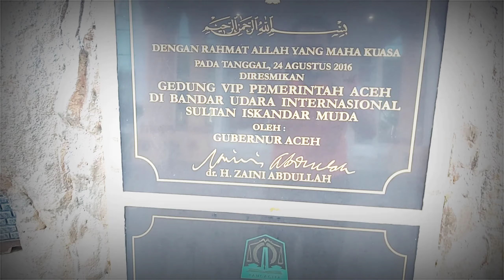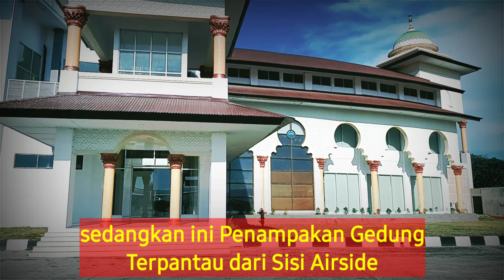Gedung VIP Pemerintah Aceh, Bangunan Super Mewah di Bandara Sultan Iskandar Muda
Bagi anda yang sudah pernah memasuki kawasan Bandara Sultan Iskandar Muda pasti akan bertanya-tanya tentang sebuah bangunan yang sangat mewah di sisi utara terminal namun terlihat sepi dari keramaian.pasti banyak yang bertanya kenapa tidak difungsikan saja untuk mencegah menumpuknya penumpang di dalam terminal penumpang.

Tau kah anda kalau gedung tersebut adalah Gedung VIP Pemerintah Aceh yang digunakan hanya ketika akan menerima tamu daerah, tamu kehormatan atau tempat bagi para pejabat daerah yang akan terbang dan mendarat melalui Bandara Sultan Iskandar Muda. Gedung tersebut dinamakan Gedung VIP yang dibangun setelah Tsunami menghantam Aceh tahun 2004 silam.

Walaupun terkesan mubazir namun kehadiran gedung super mewah tersebut memberikan kebanggaan tersendiri bagi Bandara Sultan Iskandar Muda - Aceh. Karena hanya Bandara Sultan Iskandar Muda yang memiliki Gedung VIP paling megah dan mewah di indonesia. Sedangkan di Bandara-Bandara laen seluruh indonesia, Gedung VIP hanya berupa bangunan biasa yang terpisah jalur dengan penumpang umum agar memberikan pelayanan dan keamanan bagi orang penting yang akan berkunjung ke suatu dawrah.

Sekarang udah tau ya !!!
Bangunan apa yang super megah itu ???
Gedung VIP Pemerintah Aceh
Aceh memang tampil beda